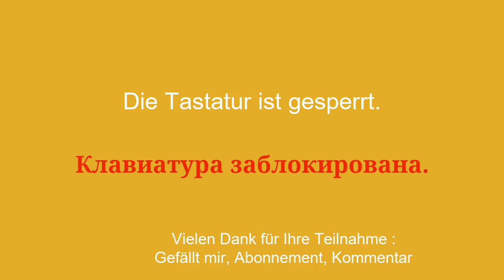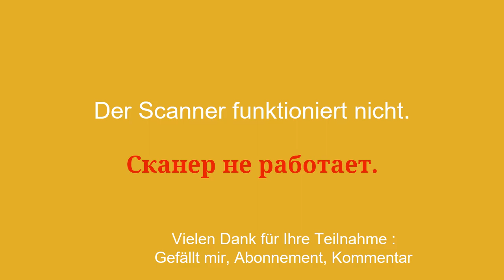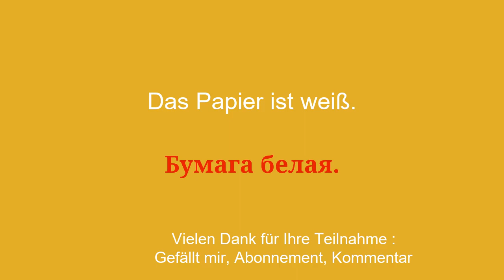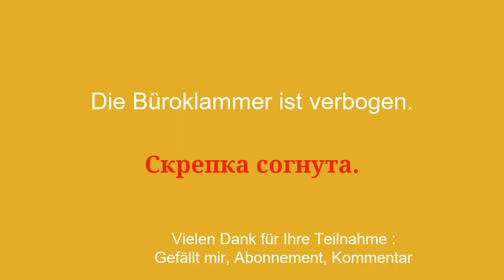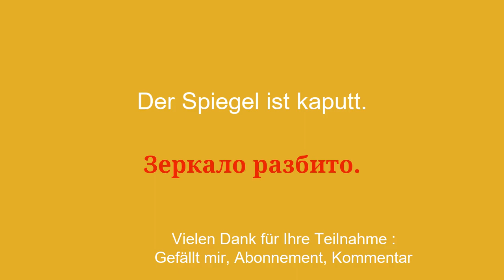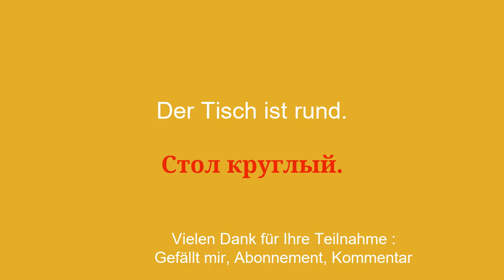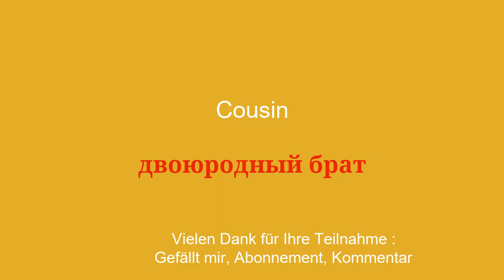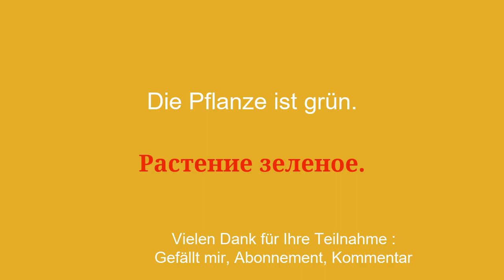50 Wörter und Sätze, die Sie perfekt zweisprachig auf Russisch machen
Willkommen auf meinem YouTube-Kanal, der dem Russischlernen für Anfänger gewidmet ist! In dieser Videoserie stelle ich Ihnen einfache Redewendungen vor, die Ihnen helfen, einfach und schnell zu lernen. Egal, ob Sie ins Ausland reisen, mit englischsprachigen Personen kommunizieren oder einfach Ihr Russischniveau verbessern möchten, diese Sätze ermöglichen es Ihnen, Ihren Wortschatz und Ihre Grammatik schrittweise zu entwickeln. Mit meinen anschaulichen Erklärungen und meinen praktischen Beispielen lernen Sie, die Sätze in realen Zusammenhängen zu verwenden und sich leicht zu merken.